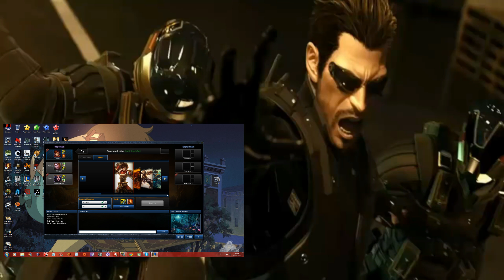Resident Evil 4 Gameplay ita Parte 38 ( Pc ) Puzza di esperimenti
Giocato a max settings in Full-HD 1920x1080 with HD Texture Pack . Versione per Pc.
Resident Evil 4 conosciuto in giappone come Biohazard 4, è un videogioco survival horror d'azione, pubblicato e sviluppato da Capcom. Prima della pubblicazione del gioco, la Capcom annunciò che Resident Evil 4 sarebbe uscito in esclusiva per il Nintendo GameCube, ciò nonostante venne confermata anche un edizione limitata per PlayStation 2, con contenuti aggiuntivi. La versione per Nintendo GameCube è stata distribuita l'11 gennaio 2005 nel Nord America, il 27 gennaio 2005 in Giappone e il 18 marzo 2005 in Europa; quella per Sony PlayStation 2 il 25 ottobre nel Nord America, il 4 novembre 2005 in Europa, l'11 novembre 2005 in Australia e il 1º dicembre 2005 in Giappone. La versione per PC è stata distribuita nel febbraio del 2007, quella per Nintendo Wii il 29 giugno dello stesso anno. Il 21 Settembre del 2011 è stata distribuita in modo digitale su PlayStation Network e Xbox Live